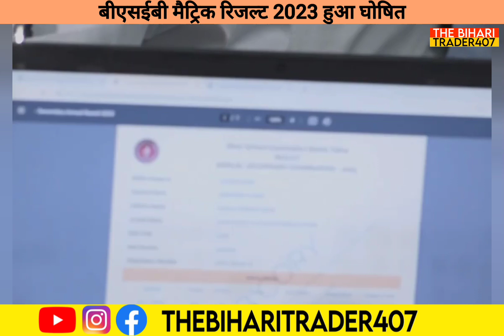BSEB Matric Result 2023, बिहार बोर्ड मैट्रिक का रिजल्ट 2023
Bihar Board Matric Result 2023|| बिहार बोर्ड मैट्रिक का रिजल्ट 2023
bseb यानी कि bihar board ने मैट्रिक का result लाइव कर दिया है। बिहार के शिक्षा मंत्री (education minister) प्रोफ़ेसर चंद्रशेखर द्वारा या रिजल्ट लाइव किया गया है । यह रिजल्ट 31 मार्च यानी कि आज के दिन जारी किया गया है जिस दौरान शिक्षा मंत्री प्रोफ़ेसर चंद्रशेखर के साथ बीएसईबी के अध्यक्ष आनंद किशोर मौजूद रहे और साथ ही अन्य कर्मचारी मौजूद रहे । आपको बता दें कि बिहार बोर्ड ने इस रिजल्ट को जारी करने के साथ अपना ही रिकार्ड एक बार फिर से तोड़ दिया है